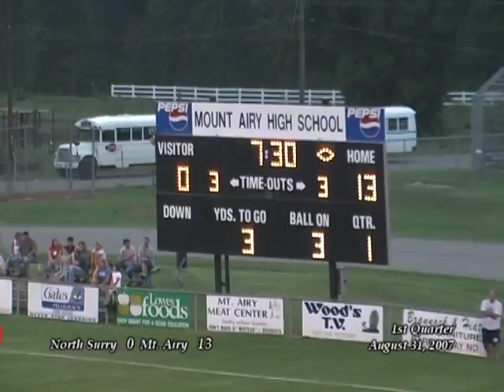2007-08-31 North Surry 14, Mt Airy 34